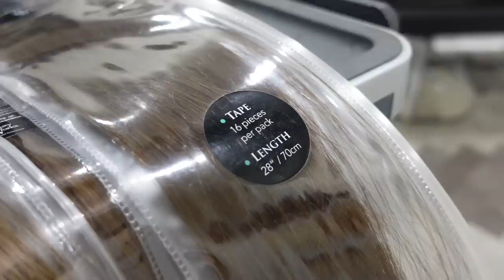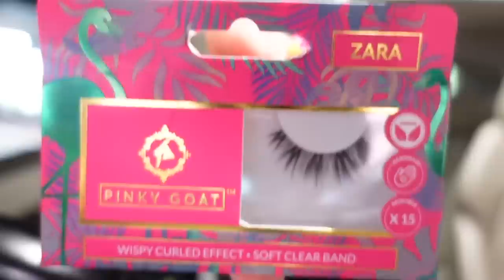spend a week with me getting *totally necessary* treatments for me holibobs | rach leary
spend a week with me getting *totally necessary* treatments for me holibobs

HAIR: beautyworks slimline tapes: hot toffee, chocolate, Dubai 28” by @philippanolan_hairstylist (code RACHBW gets you discount on beautyworks!)
PT: @charmack_PT
NAILS: @nailsbymillsalv
BOTOX: @thelookbylouise_
LASHES: @sarahgregorybeauty.makeup
BROWS: maineybeautybox
PEDI: @m1manchesternails

F.A.Q’s ~

camera: Sony Vlog camera ZV-1